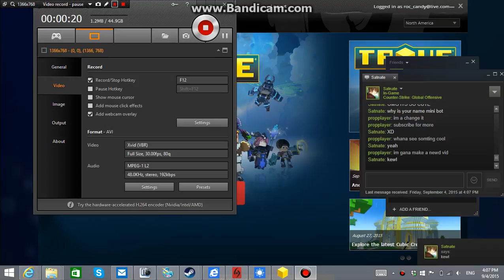bee bastards [ep 1 trove